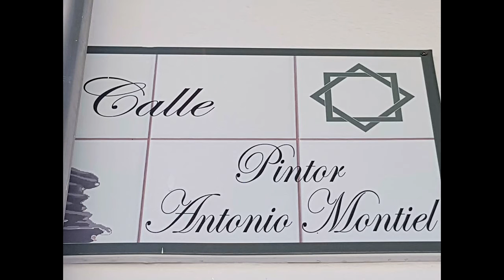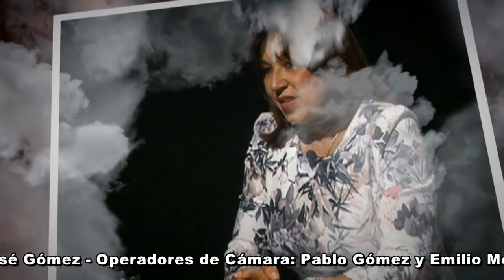"Cosa de Dos" con Antonio Montiel: Pintor del alma.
Programa televisivo "Cosa de Dos" con el pintor antequerano/malagueño Antonio Montiel. Espacio producido y realizado por Digital Costa del Sol TV, bajo la dirección y presentación del periodista Paco García. Entretenida e interesante conversación, de sesenta minutos de duración, en la que se pone de manifiesto el perfil humano y artístico del invitado, residente en Madrid y en Almogía (Málaga), considerado uno de los máximos exponentes del retrato y con una dilatada y sobresaliente trayectoria en el universo de la pintura española.